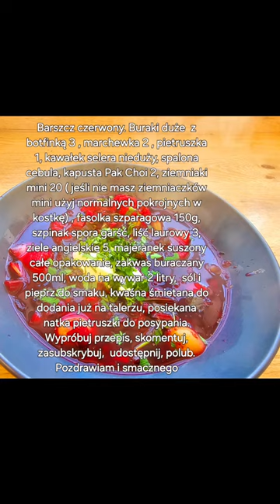Barszcz inny niż wszystkie.Borscht unlike any other. Prosta Kuchnia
Barszcz czerwony. Buraki duże  z botfinką 3 , marchewka 2 , pietruszka 1, kawałek selera nieduży, spalona cebula, kapusta Pak Choi 2, ziemniaki mini 20 ( jeśli nie masz ziemniaczków mini użyj normalnych pokrojnych w kostkę) , fasolka szparagowa 150g, szpinak spora garść, liść laurowy 3, ziele angielskie 5, majeranek suszony całe opakowanie, zakwas buraczany 500ml, woda na wywar 2 litry,  sól i pieprz do smaku, kwaśna śmietana do dodania już na talerzu, posiekana natka pietruszki do posypania. Pozdrawiam i smacznego.

Borscht.  Large beets with beetroot 3, carrot 2, parsley 1, a small piece of celery, burnt onion, Pak Choi cabbage 2, mini potatoes 20 (if you don't have mini potatoes, use normal ones, cut them into cubes), green beans 150g, a large handful of spinach,  bay leaf 3, allspice 5, dried marjoram whole package, pickled borscht 500ml, water 2 liters, salt and pepper to taste, sour cream to add on the plate, chopped parsley to sprinkle.  Have a nice day and bon appetit